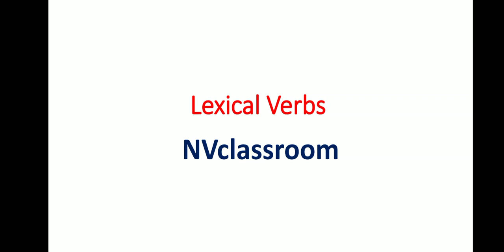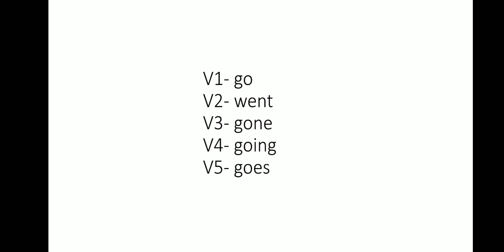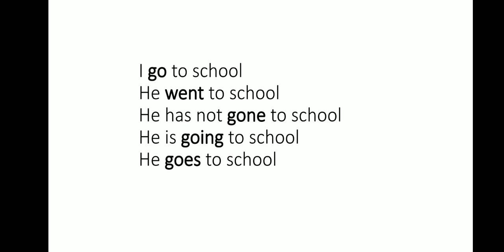What is Lexical Verbs?/Lexical Verbs कौन सी वाली वर्ग होती है/complete information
Always question arising in mind that what is lexical verb in English grammar. before already we made the video on this topic but the particular video have some problem now in this video we are removing the difficulties and making the video in easiest way that everyone can understand what is lexical verb and what is the use of this verb in English grammar.